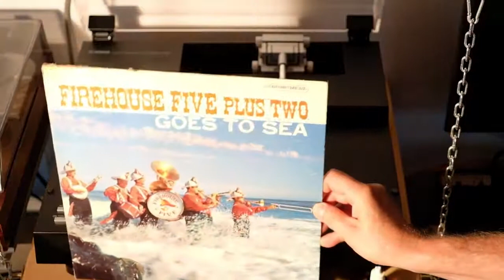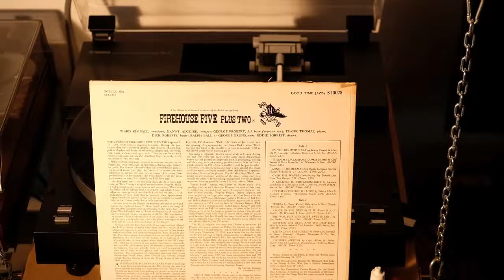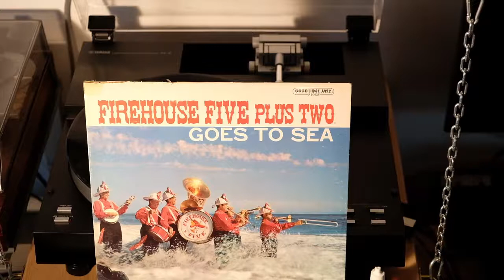FIREHOUSE FIVE PLUS TWO - GOES TO SEA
Dixieland Jazz recorded by Contemporary Records 1957
 Trackliste
By The Beautiful Sea
When My Dreamboat Comes Home
Minnie The Mermaid
Over The Waves
A Sailboat In The Moonlight
On The Good Ship Lollipop
Peoria
Asleep In The Deep
She Was Just A Sailors Sweetheart
Between The Devil And The Deep Blue Sea
Red Sails In The Sunset
Anchors Aweigh
Turntable Yamaha PX 3 with Pick Up  Denon DL-103R in Graphitcase
Phono Preamp Project Tubebox DS
Analog to Digital CONVERTER IS THE SHIIT JIL